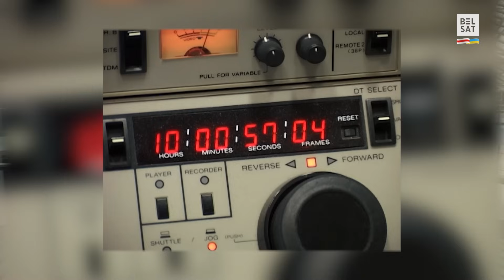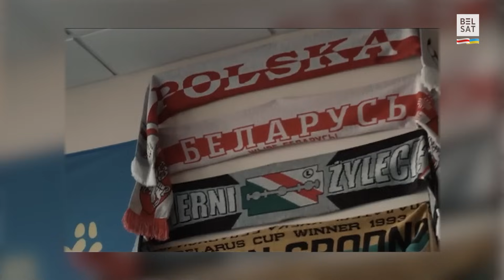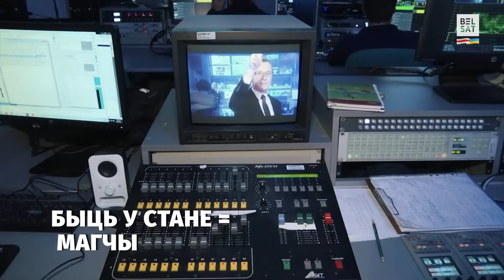Чаму ў беларусаў "свята", а ў расейцаў "праздник"? І чаму мова Белсату такая дзіўная? / Мова нанова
Слынны тэлевядоўца Сяргей Падсасонны раскрыў нейкія таямніцы "Белсату" і патлумачыў, чаму беларуская мова нашага каналу часам гучыць дзіўна.

Сяргей Падсасонны – адзін з самых шанаваных і вядомых сучасных беларускіх журналістаў.

У граматычнай частцы Віктар Шукеловіч распавядзе, чым адрозніваецца матывацыя словаў "свята" і "праздник".

У новым выданні праграмы "Мова нанова":
00:00 Чаму ў беларусаў – "свята", а ў расейцаў – "праздник"
01:45 "Вайна і мір" ці "Вайна і свет"?
03:33 Уступ да размовы
04:08 Сяргей Падсасонны 16 гадоў працуе на "Белсаце"
05:40 Як пачынаўся першы незалежны тэлеканал у Беларусі
06:54 Першы жывы эфір ледзь не скончыўся катастрофаю
07:49 Тарашкевіца, наркамаўка і… саўкаўка! На якой мове выходзіць "Белсат"?
09:27 Лятак, дручок і коўзанка: адкуль бяруцца такія дзіўныя словы
10:54 На якой мове камунікуе міжнародны калектыў нашага каналу
12:01 Добрапіс – сэрвіс для праверкі правапісу, у тым ліку ўласных назваў і імёнаў
12:56 Чаму расхацелася быць "рускім" і захацелася быць беларусам
14:36 Беларусы вельмі гучна заявілі пра сябе
16:04 Маскве не ўдасца ўтрымаць беларусаў у лахманах комплексаў
17:51 Віншаванні "Белсату" з днём нараджэння